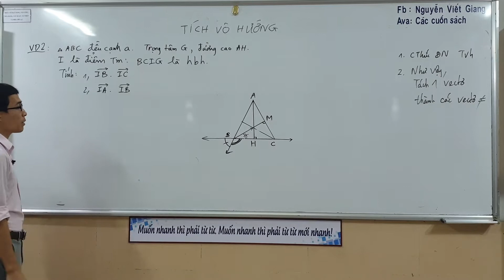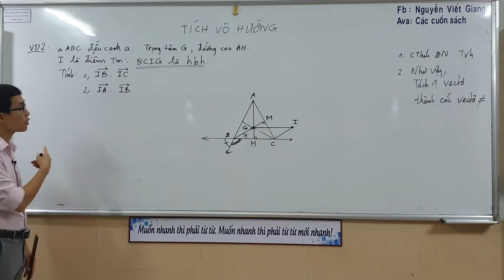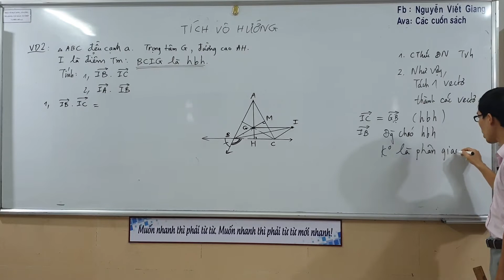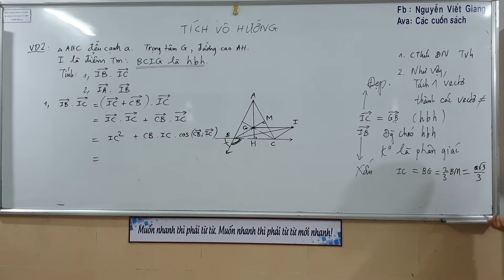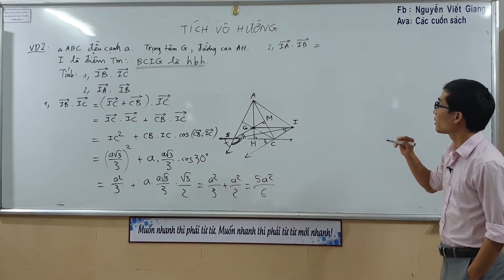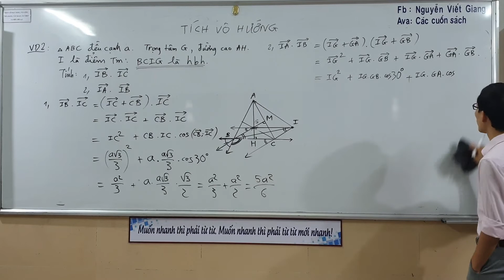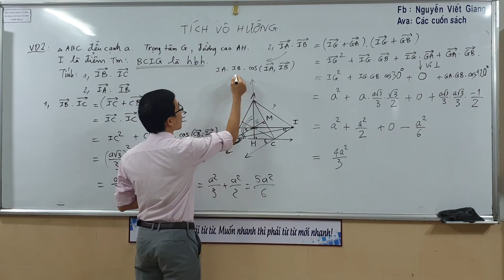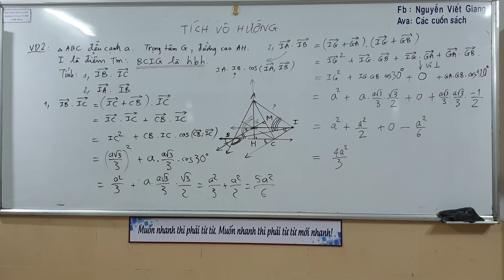Hình 10 - Chương 2 - Tích vô hướng - Ví dụ 2 - Tính tích vô hướng bằng Định nghĩa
Tính tích vô hướng bằng định nghĩa. Tách véc tơ xấu thành tổng, hiệu các véc tơ đẹp hơn. Từ đó mà tính dễ dàng hơn!